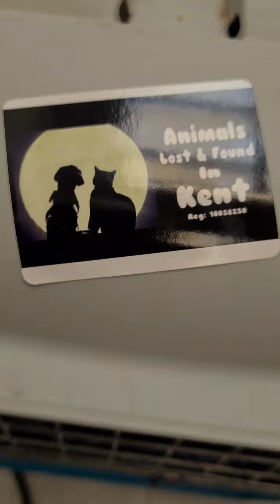One of our free microchipping days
32 cats and dogs microchipped today 😍